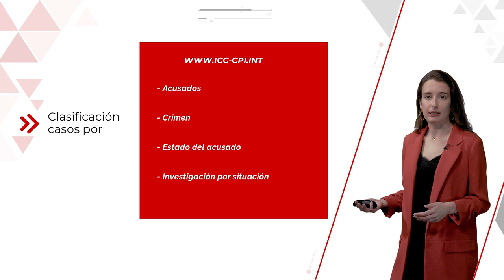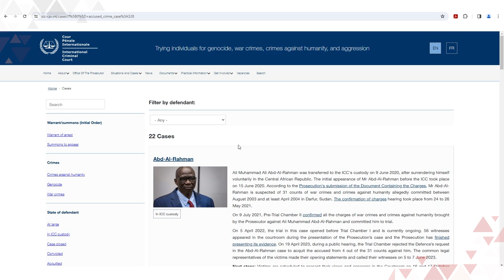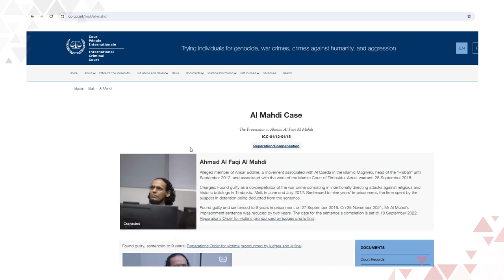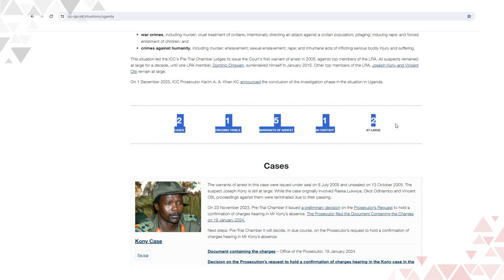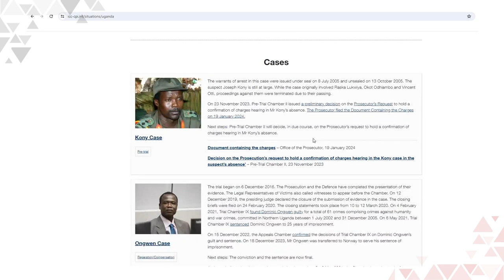¿Cómo buscar sentencias de la Corte Penal Internacional?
En este vídeo se enseña a realizar búsquedas de sentencias de la Corte Penal Internacional.